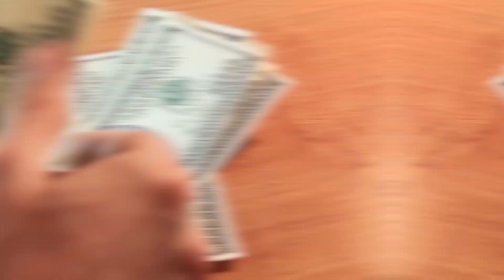Back to Basics: How to Buy a Home on The Main Line PA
Thinking about buying a home on The Main Line? Wondering the steps to take, how it will work, how long you will need to look? These are all common questions and I will answer them for you in this video! You could also reach out directly for a custom home search on The Main Line.